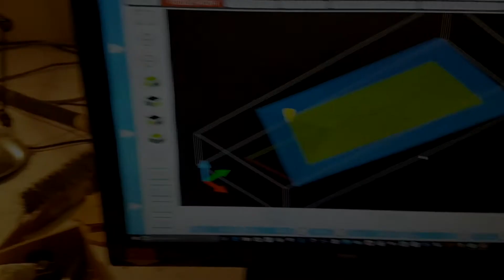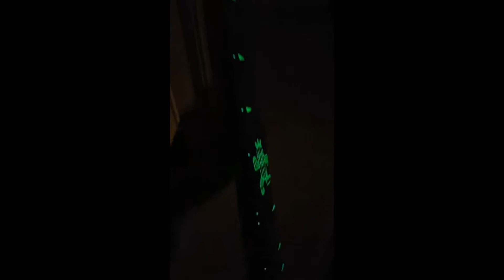Nightingale Guitars - Tiphareth "Emerald Burst" 6-String Multiscale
Apologies for the poor quality video early on in the build, I will get better in time :)